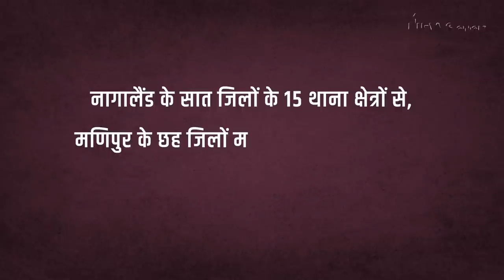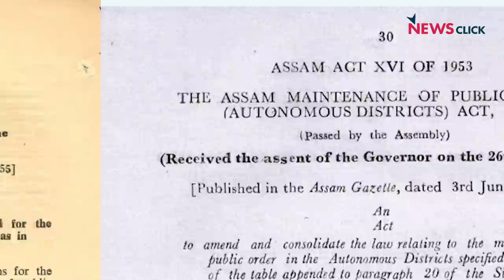क्या AFSPA को आंशिक तौर पर हटाना होगा पर्याप्त ?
31 मार्च को, भारत सरकार की, पत्र सूचना कार्यालय ने  गृह मंत्रालय का एक प्रेस विज्ञप्ति जारी किया।  सरकार ने ऐलान किया -- मोदी के दूरदर्शी नेतृत्व ने एक महत्वपूर्ण कदम लिया है  -- दशकों बाद नागालैंड, असम और मणिपुर में सशस्त्र बल विशेषाधिकार अधिनियम –  Armed Forces Special Powers Act (AFSPA) के तहत -- अशांत क्षेत्रों को कम करने का निर्णय किया गया है। इतिहास के पन्ने के इस  अध्याय में वरिष्ठ पत्रकार नीलांजन  मुखोपाध्याय AFSPA के बारे में खास चर्चा कर रहे हैं